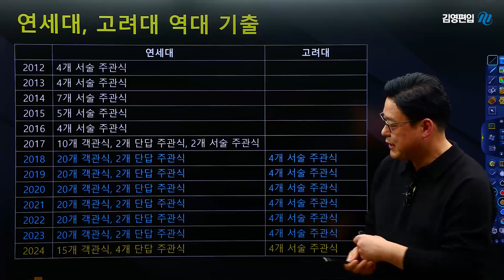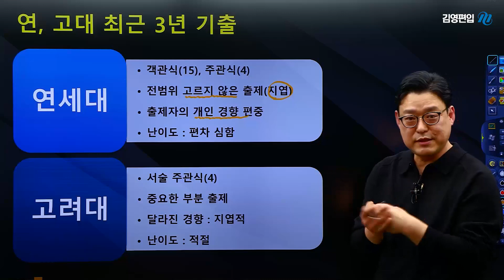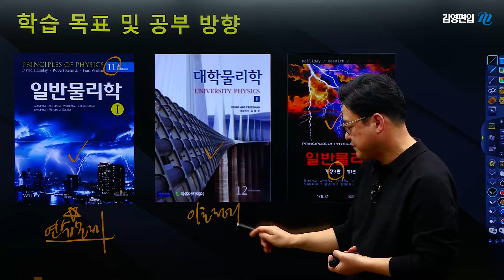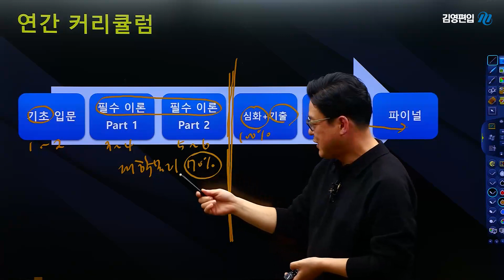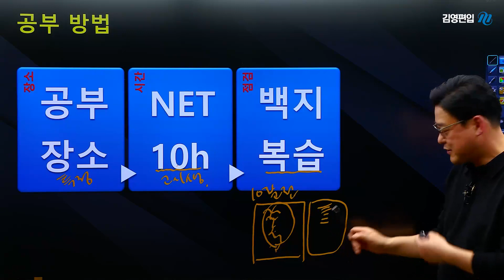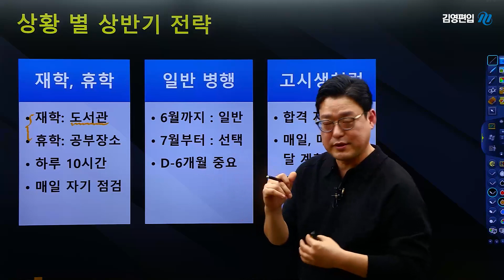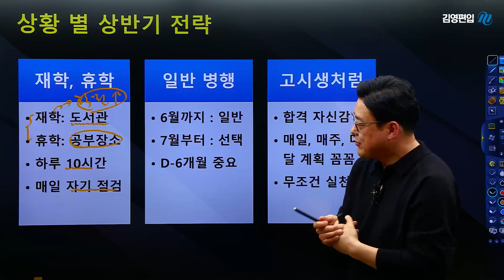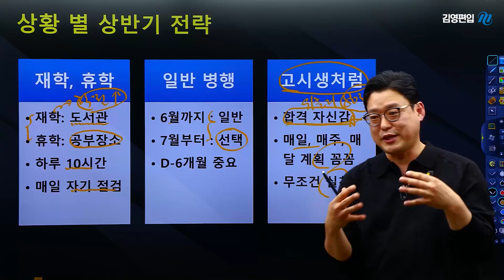[핵심 정리 물리학] 2025 연고대편입 물리 상반기 학습전략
"지금 뭐부터 어떻게 해야 하는지 감이 안 잡힙니다.."

감 잡고 합격까지 갑니다.
2025 연고대편입 물리 상반기 학습 방법!